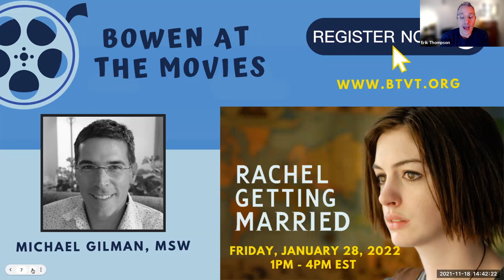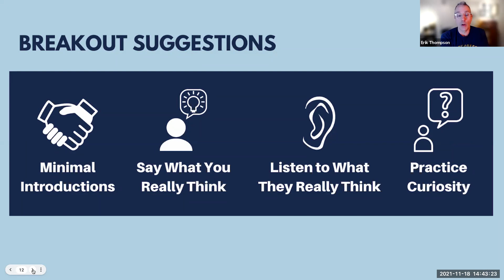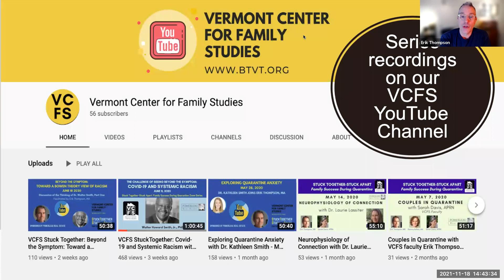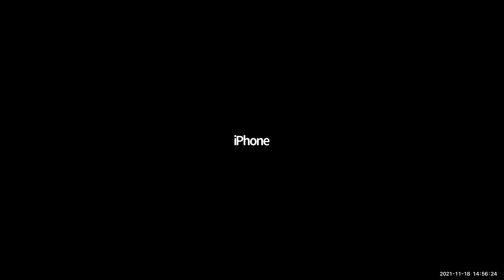Voyages with Bowen Theory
Laurie Lassiter, Ph.D.